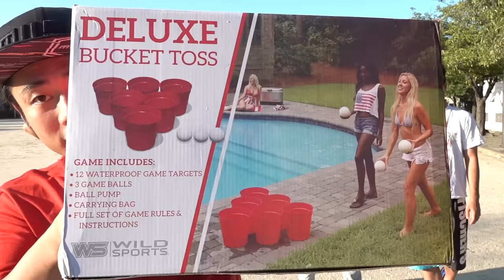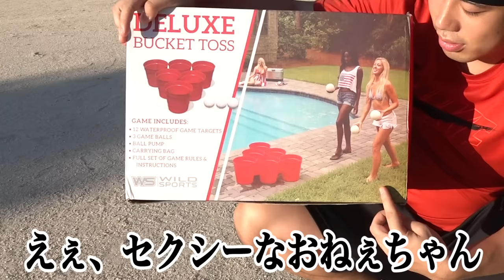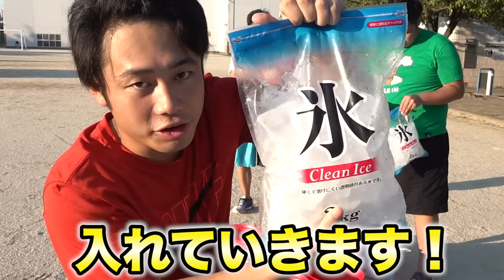【ずぶ濡れ】巨大アイスバケツゲームで指名された人は氷水をかぶってください！！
【再生リスト】
―すべて表示(西暦別もあります)

PIXTA